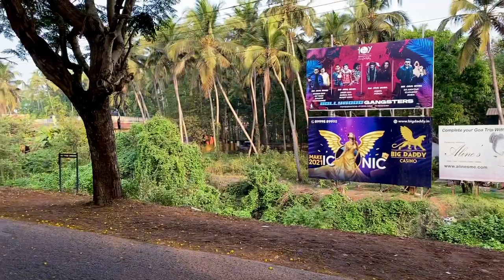Goa vlog || scuba diving || part 2